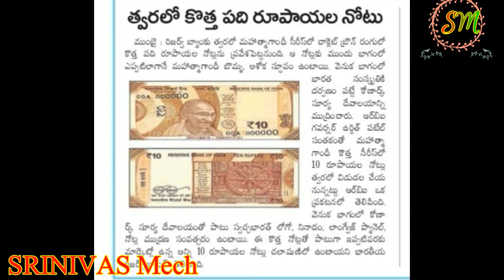New 10 Rupee note released on market for exam point of view must watch now BY SRINIVAS Mech